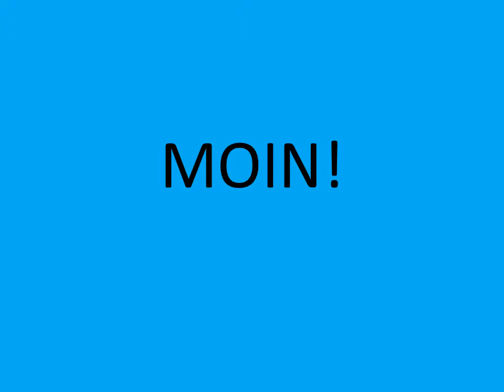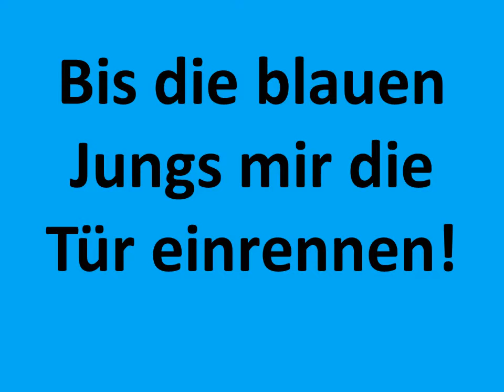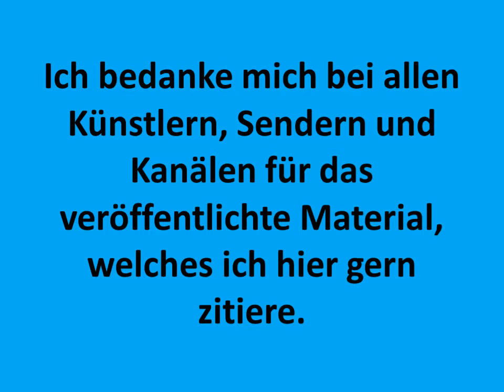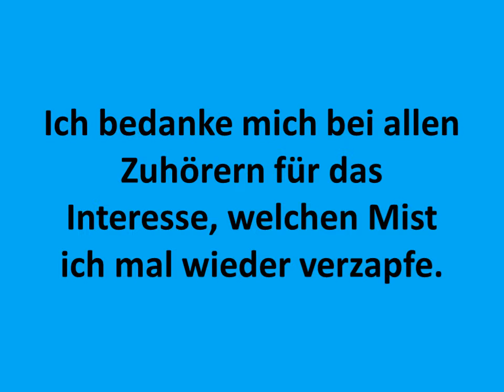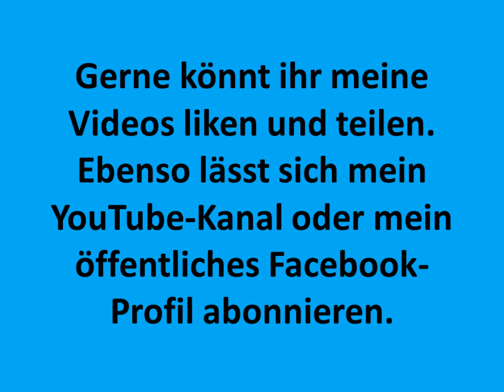Stefan Raab - was denn, ein Huhn, awww - Depart (cdk Mix) - cdk